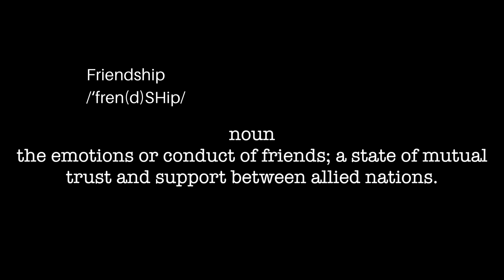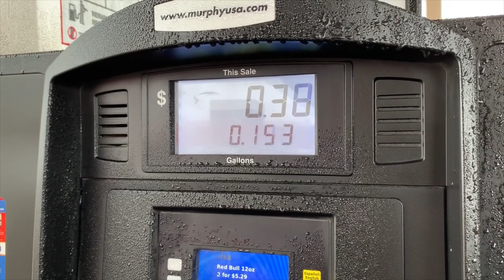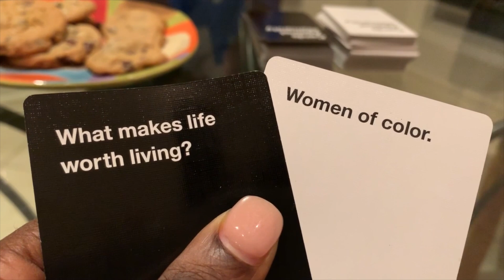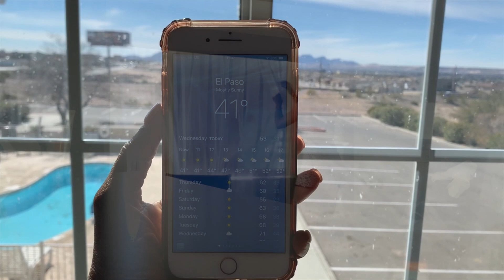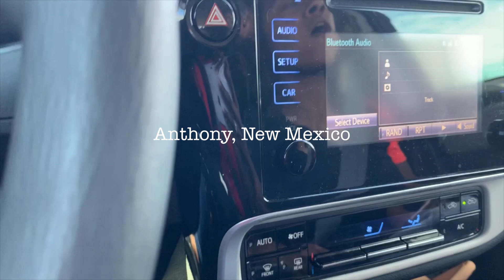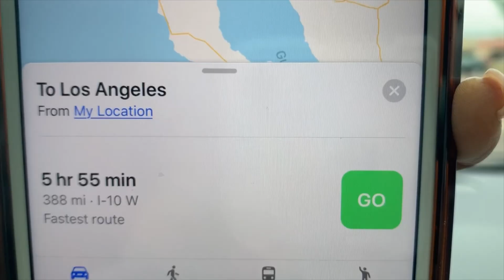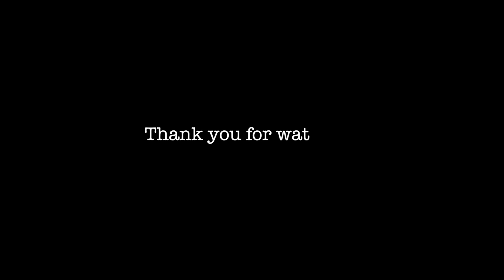I road trip from FL to California ... AGAIN, This time with my BFF | Vlog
I hope  you enjoy our journey.